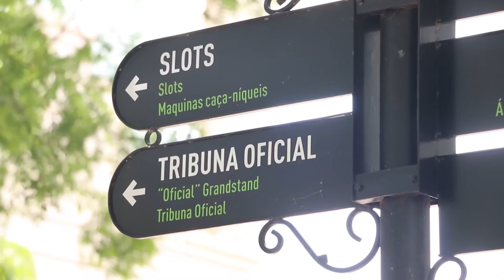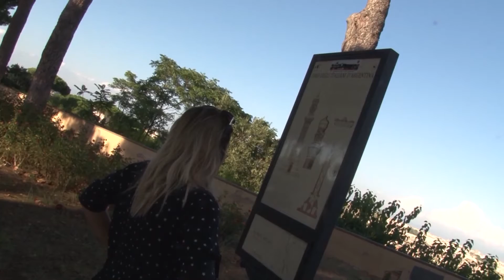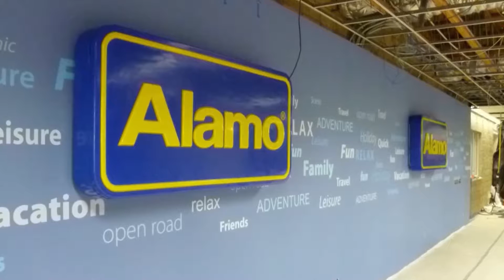DESTINOS EUROPEOS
TYH 1569 DESTINOS EUROPEOS DE BECCIU PECOM

Dirección y Conducción: Cristina Castro
Co-Conducción: Meme Castro
Corresponsal en Europa: Pía Castro Ozdemir

Canal 26 Se Puede Ver Por:
TeleCentro: Canal 8 / 17.
TeleCentro HD: Canal 1000.
Cablevisión: Canal 3.
DirecTv: Canal 720.
TeleRed 7
Gigared 11
Supercanal 7
Cablevideo 7
Cablehogar 3